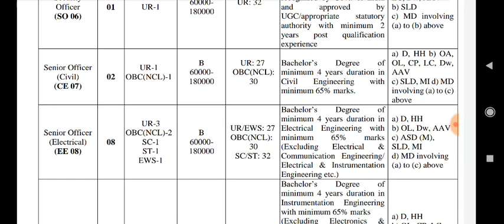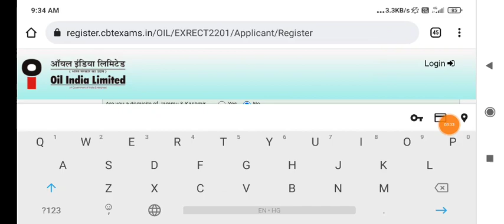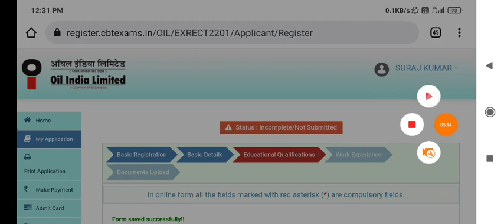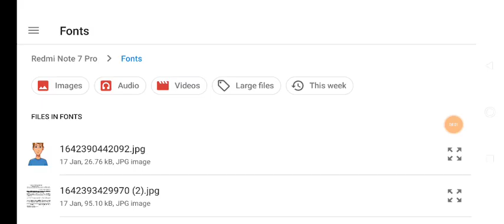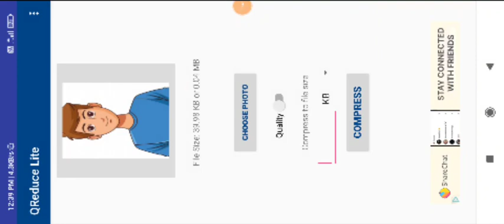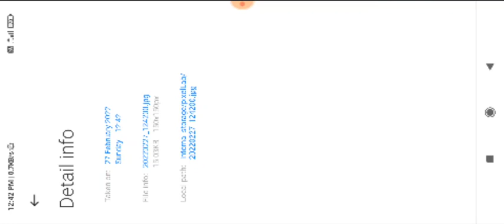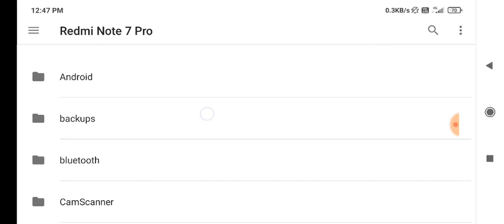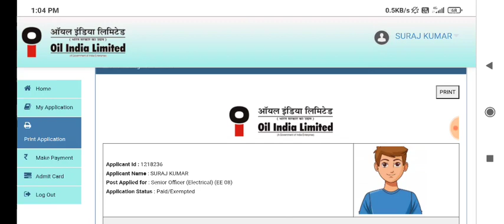OIL India Limited Form Fill Up 2022 | OIL Form Kaise Bhare 2022